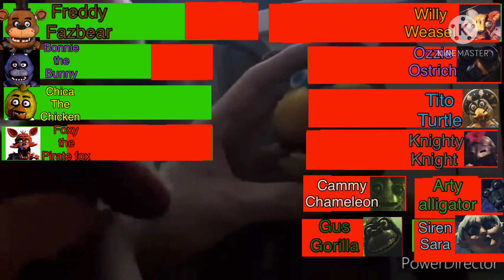Five nights at Freddy’s vs Willy’s wonderland with health bars